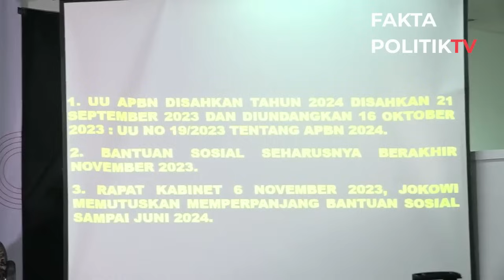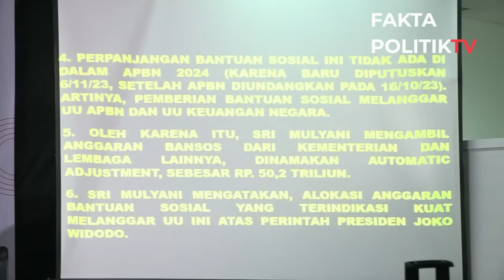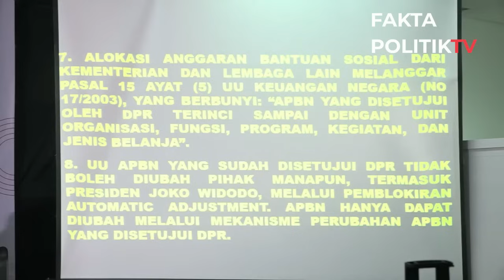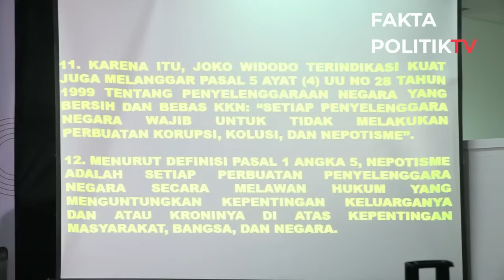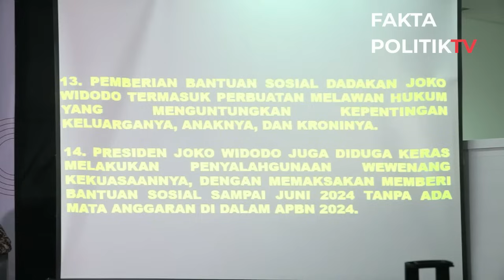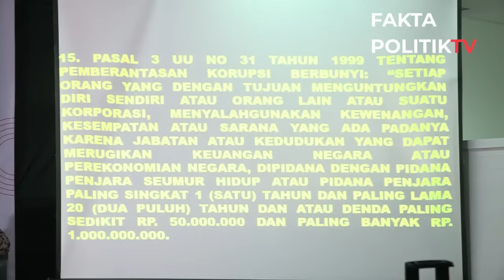KERAS! Jenderal Gatot Nurmantyo Akan Gagalkan Gibran jadi Wakil Presiden?!!!